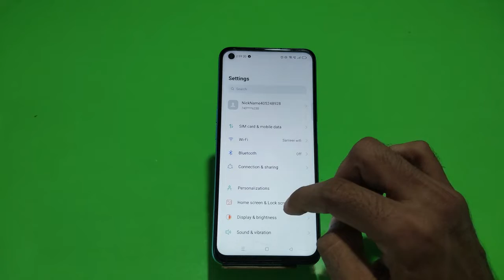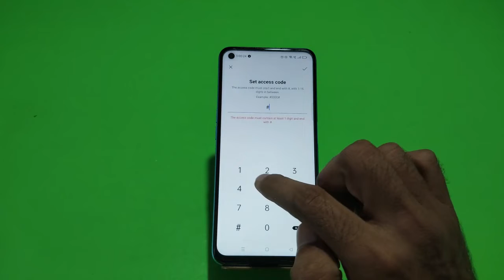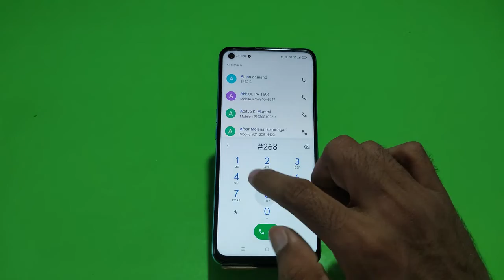Apps Hide In Realme GT Neo 3, How To Hide App In Realme GT Neo 3, Realme GT Neo 3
Apps Hide In Realme GT Neo 3, How To Hide App In Realme GT Neo 3, Realme GT Neo 3 Mein Apps Hide Kaise Karen,

Appshide